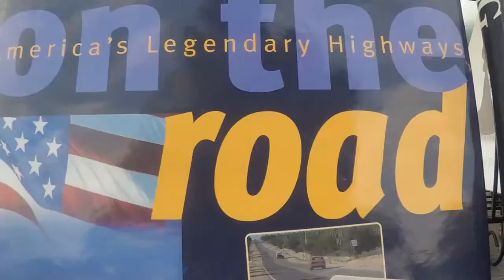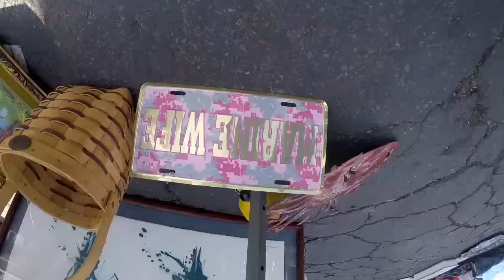Dodged the ENFLUENZA Virus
After a day in sandiego we ended up up at health care clinic